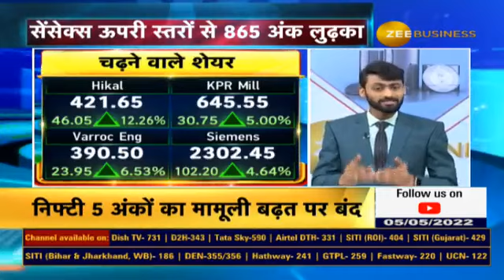Market Closing Updates With Arman Nahar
वीकली एक्सपायरी के दिन बाजार सपाट बंद

निफ्टी ऊपरी स्तरों से 265 अंक फिसला

सेंसेक्स ऊपरी स्तरों से 865 अंक लुढ़का

आज के बाजार में कैसा रहा कारोबार जानिए अरमान नाहर से